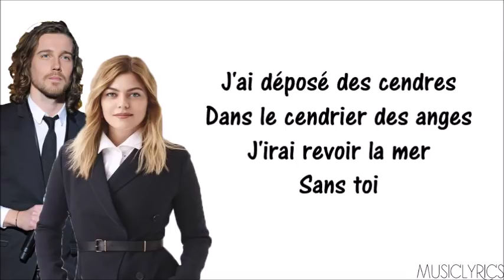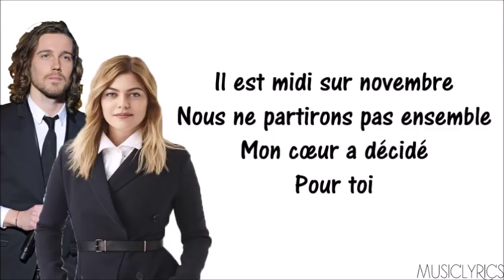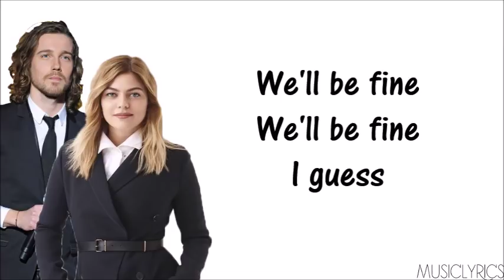Louane - Midi sur novembre ft. Julien Doré [Parole Officielle]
→ Nouvelle vidéo en ligne sur ma chaîne, il s'agit de Louane - Midi sur novembre ft. Julien Doré

 • J''espère que la vidéo vous plaira, bon visionnage et à la bientôt pour une nouvelle vidéo. Bien sûr, n'hésitez pas à proposer des titres que je pourrais faire et n'oublie pas d’aimer et de partagez la vidéo! ♥

 Music Lyrics. ♫